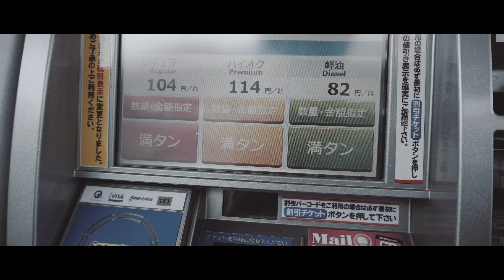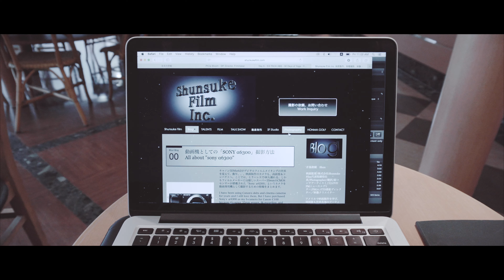Sony a6300 Video Test "COFFEE BREAK" ソニーα6300のテスト動画 【4K】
I bought sony's a6300, and I took it outside for a test shoot.
Shot with SONY α6300, PPL7 S-LOG, GRADED, ADDED FILM GRAIN, 24p LENS:KIT LENS 16mm-50mm F3.5-F6.5
NO POST STABLIZATION
NO ROLLING SHUTTER FIX IN POST

ソニーのa6300を買ったので、映画のカメラとして使えるかテストしました。４K、ピクチャープロファイル７、16mm-50mm F3.5-F6.5キットレンズで撮ってみました。ブログでソニーα6300を動画機専用に使う方法を書いています良かったら見てね。

Shunsuke Teshima

WATCH "YOU , ME & A  Cup of Coffee" ↓短編映画「君と、ぼくと一杯のコーヒーと」

sony, a6300, filmmaking, cinema, short film, test film, video test, shoot out